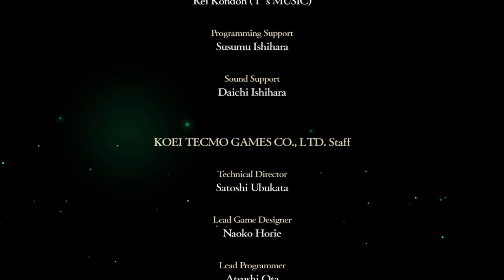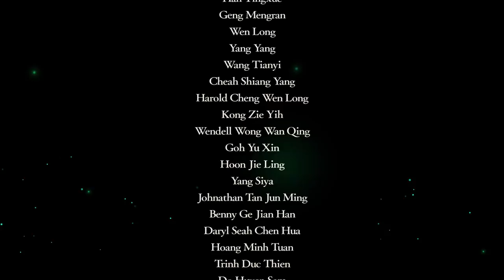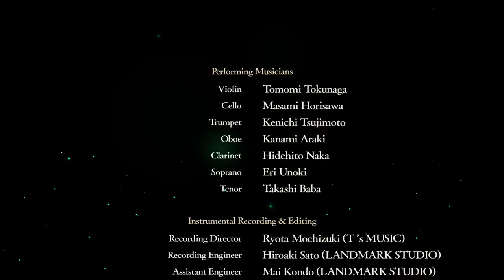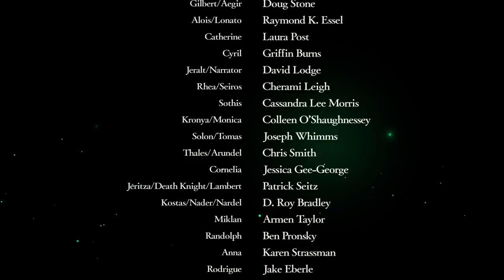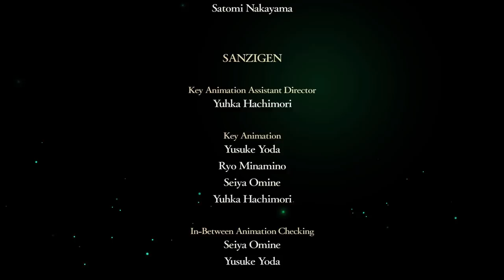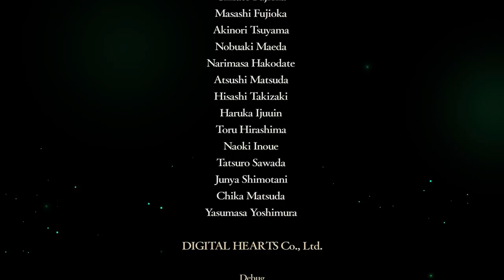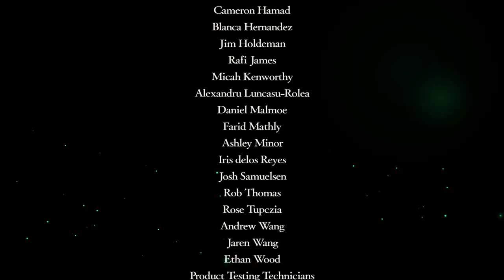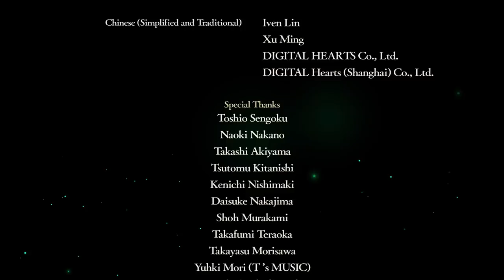Let's Play Fire Emblem: Three Houses - Part 79 - Finale - I Want Your Asparagus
War is coming to the continent of Fódlan.

Here, order is maintained by the Church of Seiros, which hosts the prestigious Officer’s Academy within its headquarters. You are invited to teach one of its three mighty houses, each comprised of students brimming with personality and represented by a royal from one of three territories.

As their professor, you must lead your students in their academic lives and in turn-based, tactical RPG battles wrought with strategic, new twists to overcome. Which house, and which path, will you choose?

The game features the refined gameplay the Fire Emblem™ franchise is known for. Command a party of warriors to move and fight on a grid-based battlefield and, for the first time in the series history, assign battalions of troops to support individual units in battle.

As a professor, you are responsible for teaching your students and improving their skills in their academic lives and in battle. These may be school assignments, but the stakes are very real. Your students’ lives depend on your leadership. It’s up to you to guide each of them, so that they may wield a variety of weapons, master the study of magic, and acquire special skills such as horsemanship.

But there’s more to being a professor than commanding armies. Freely roam Garreg Mach Monastery and the academy within it, while  interacting with talented students to build relationships and gather intel.

After meeting one enigmatic girl named Sothis…you’ll come to realize that she appears only within your mind. What other mysteries await?